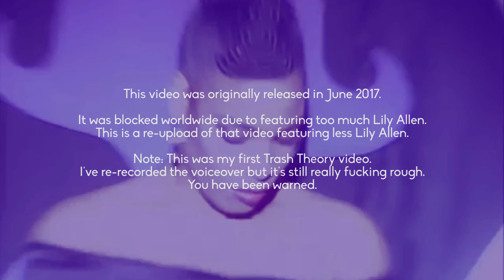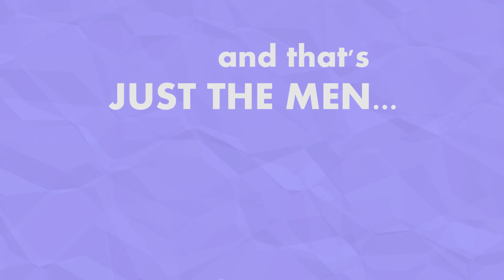Elastica - Why Aren't There More Pop Songs About Bad Sex?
Songs about sex have always been a cornerstone of pop music, even if they weren't always as explicit as they are now. Songs like 'My Neck My Back' were never going to fly in 1964. But the majority of songs about sex are all about the desire, the act, so what about when the desire is there but the act falls short? Elastica have a song for that: "Stutter".